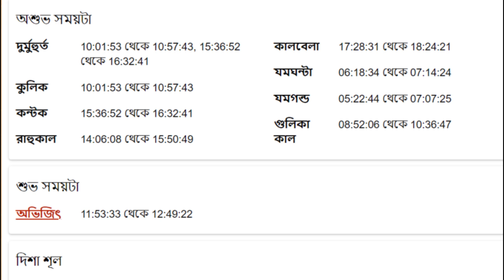তুলা রাশি - ১৫ই জুন ২০২৩ - আজকের রাশিফল - Tula Rashi 15th June 2023 Ajker Rashifal - Libra